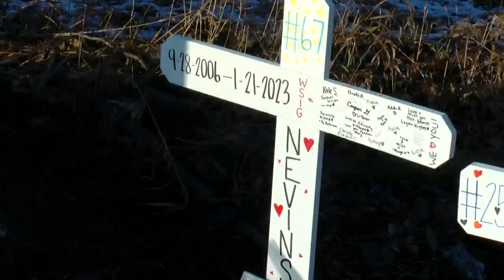Saint Mary's Springs Academy confirms second teen death in Fond du Lac Co. crash